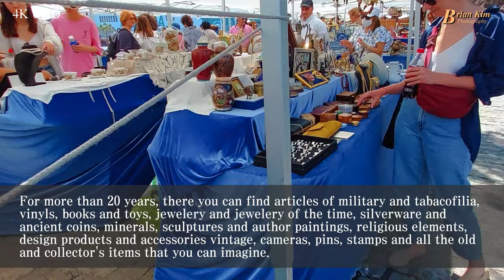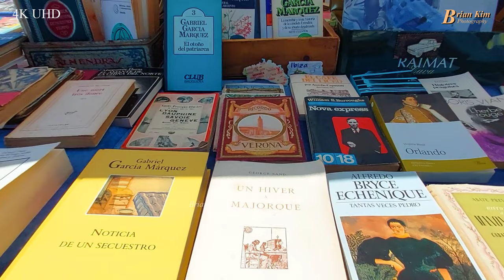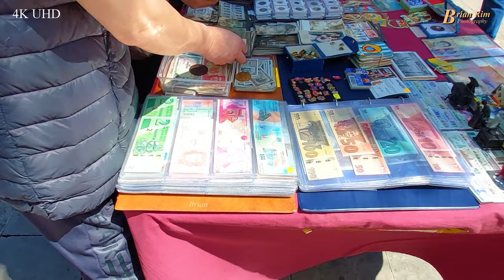Barcelona Flea Market, 바르셀로나 벼룩시장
Mercat de Colom은 바르셀로나에서 시민들과 관광객들이 가장 많이 방문하는 도시 시장입니다.
이 시장은 매주 토요일과 일요일(11월~2월) 및 금요일, 토요일, 일요일(3월~10월)에 Plaza del Portal de la Paz에서 찾을 수 있습니다. 람블라스 거리를 지나 크리스토발 콜론 기념비를 지나면 부둣가 거리에 있으며, 20년 이상 동안 각종 앤티크, 군대 및 타바코필리아, 비닐, 책 및 장난감, 당시의 보석 및 보석, 은 제품 및 고대 동전, 광물, 조각 및 작가 그림, 종교 요소, 디자인 제품 및 액세서리 빈티지, 카메라, 핀, 우표 및 상상할 수 있는 모든 오래된 제품들을 만날 수 있습니다.